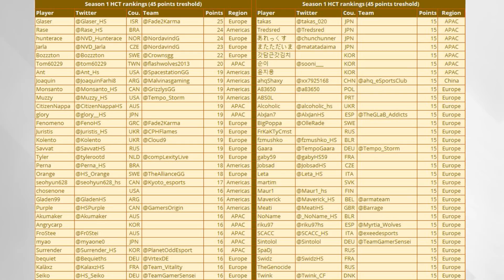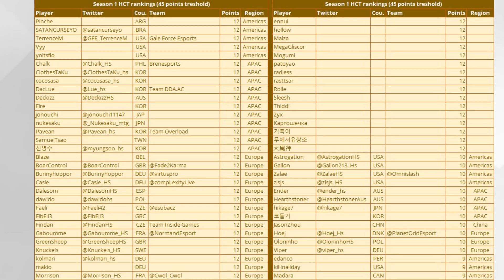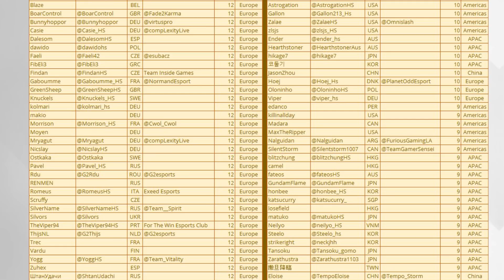Liga Ragnaros T7 - Bigeldrazi vs Chainer - Grupo C, Jornada 7